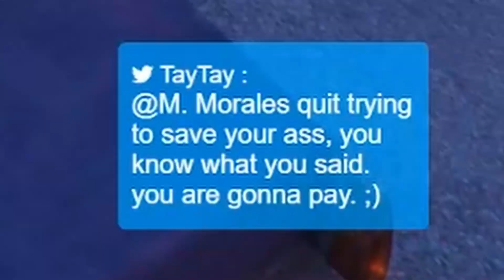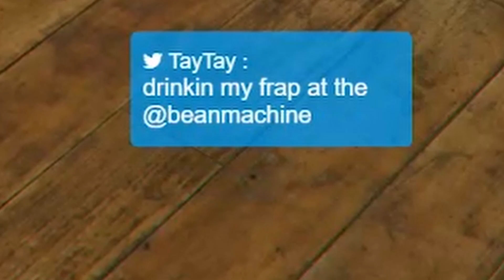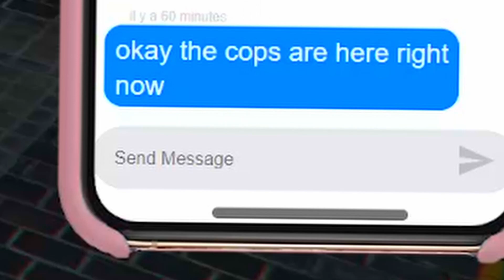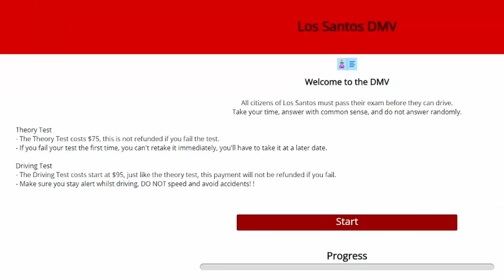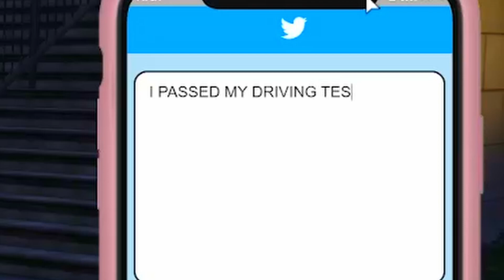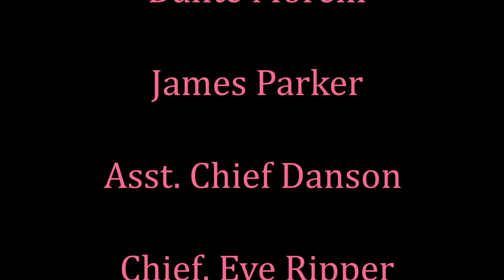"The Big Booty Judy's" EP. 5 | RIP Julio Rivera, My soulmate.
Tay's POV

Lacie's POV -  @unwrittensphere431

"The Big Booty Judy's" have a very eventful day, movin' up in Los Santos!
We have started a new business named "Big Booty Smokes" you will see more on that later :D

CAST - Thank you to everyone who made this video possible.
Lacie & Tay (The Big Booty Judy's)
Officer Peter Parker Elvis
Chief Eve Ripper
Asst. Chief Chris Danson
Officer Xander
Devin & Aurora Rivera
James Parker
Dante Morelli